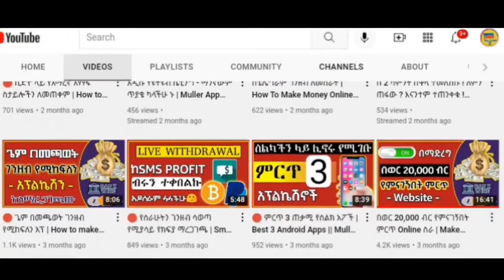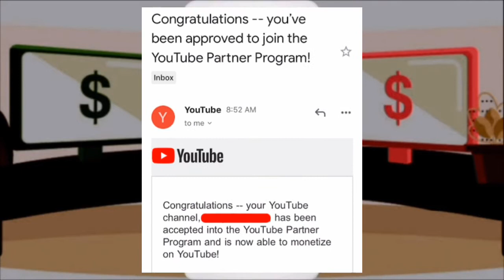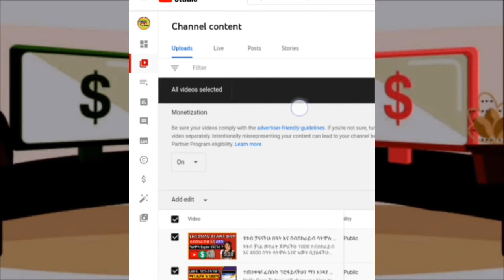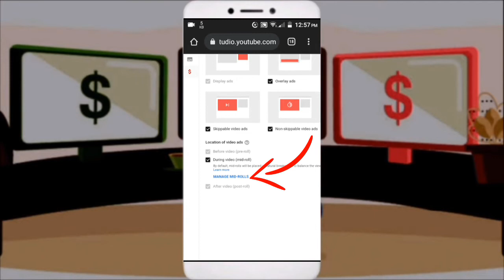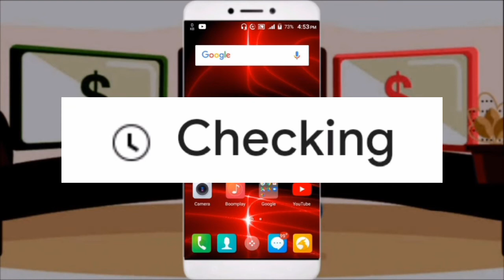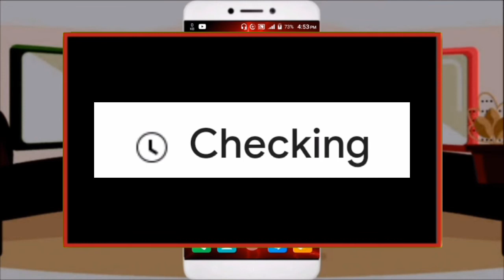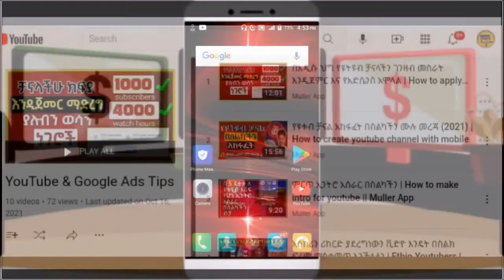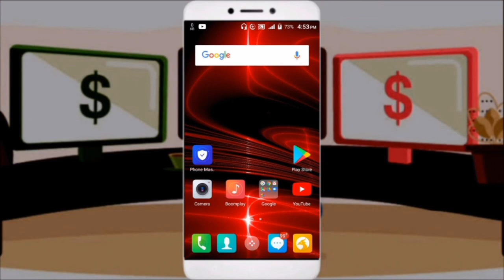ዩቱብ ቻናል ሞኒታይዝ ሲሆን ማስተካከል ያለባችሁ ሴቲንግ | ዩቱብ ገንዘብ | Google AdSense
ዩትዩብ ቻናላችሁ ልክ ገንዘብ መስራት ሲጀምር ( ሞኒታይዝ ሲሆን ) የግድ ማስተካከል ያሉብን 4 ሴቲንጎችን እናያለን | When YouTube accepts our channel we should change these settings to get more money in our YouTube channel.

⏰TIME STAMPS⏰
0:00 Introduction
1:43 Step #1
3:35 Step #2
4:32 Step #3
6:13 Step #4
9:05 የመጨረሻ ሀሳብ